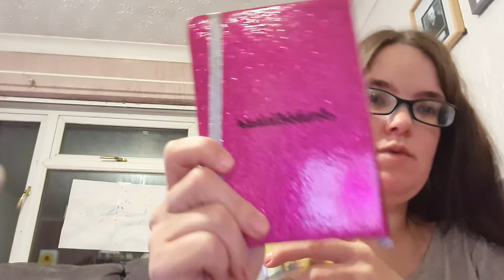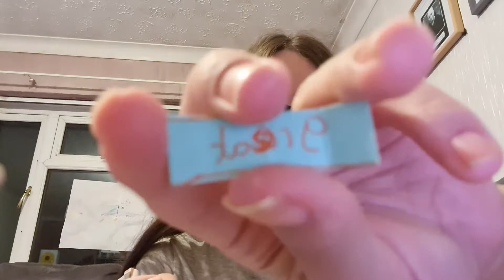A positive video